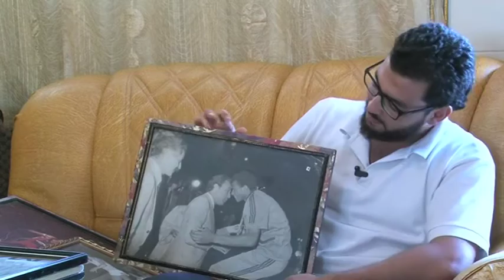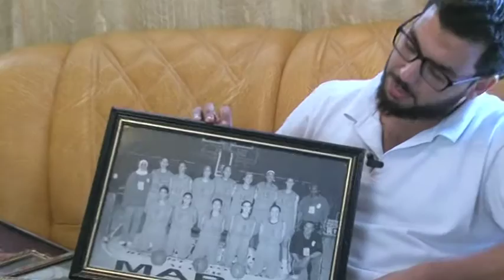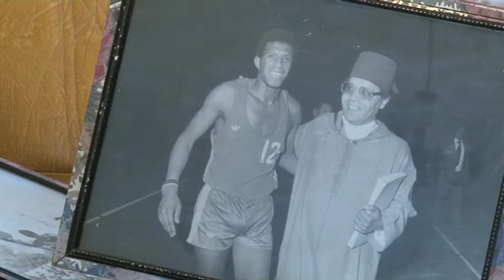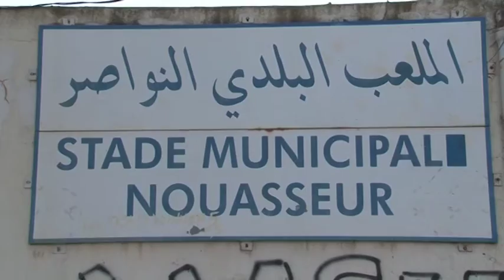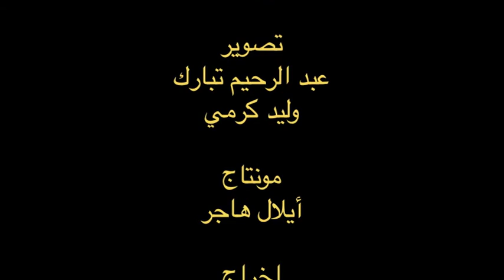للرياضة نصيب "لحسن ياسير "